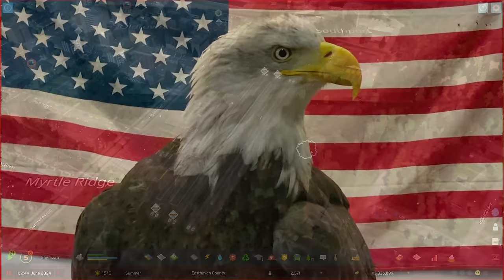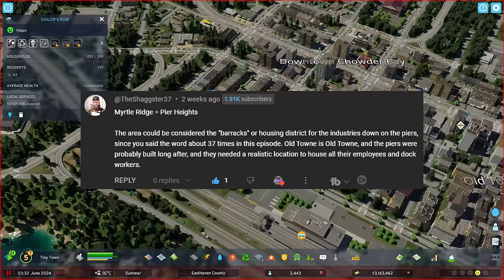The Biggest Infrastructure Project of the City | Cities Skylines 2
We're continuing the expansion of the starting phase of our new realistic island city Cities Skylines 2 series, by finally implementing complex infrastructure maneuvers to bring freight and passenger trains and railways into the main island city, branching out to the two ports/harbors to serve industrial freight, as well as branching into the city with a passenger train station right next to the old town and downtown! We also do several changes to the highway/interstate layout and suburbs. Hope you enjoy!

Map;
- ArchipelagoTurbo - my own custom version of Archipelago Haven, with more islands, downgraded infrastructure, much more fertile land and ore - and last but certainly not least - thick forests as far as the eye can see!

Settings;
- Everything is set to high except Level of Detail which is set to Medium, 1440p resolution.

Hardware specs;
- 3080, 32 GB ram, I5-12600KF.